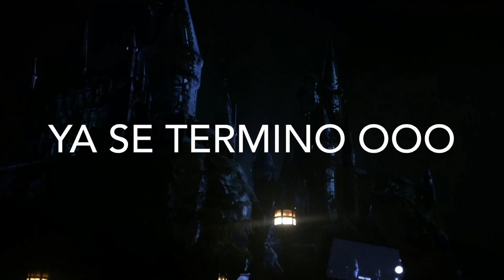Espectacular evento nocturno en Castillo de hogwarts/estudios universales en Hollywood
Evento en los estudios universales Hollywood con música, rayos lacer que logran engañar tu realidad haciendo que esta cambie ante tus ojos .instagram : los_aguirritos_vlogs